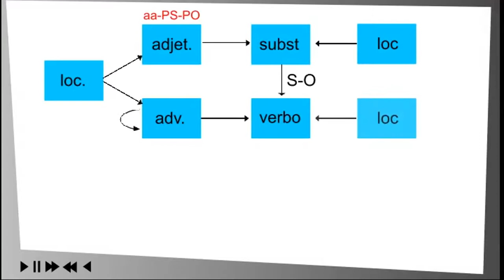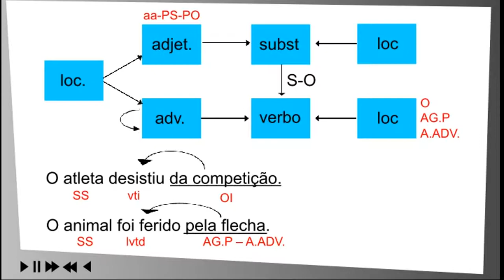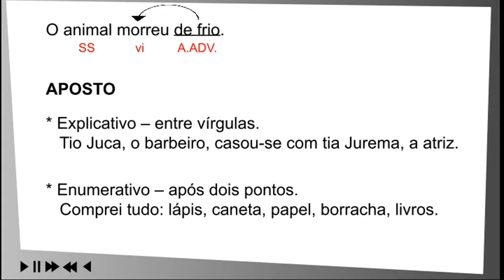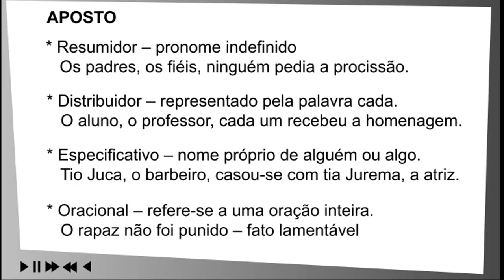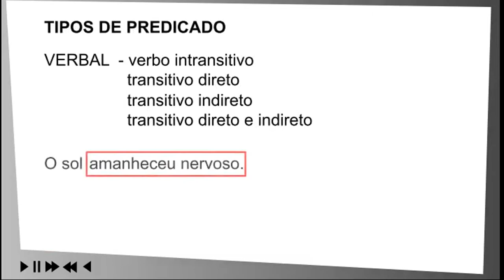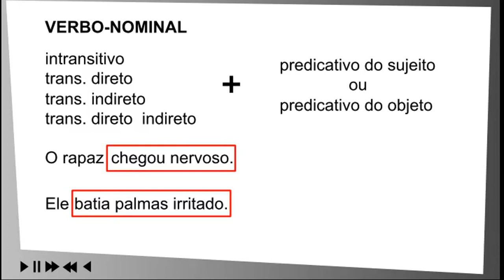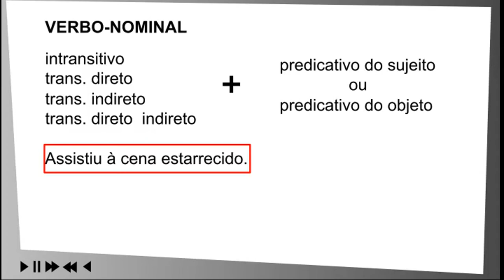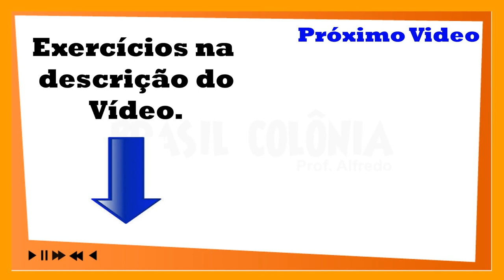26- Período Simples - Parte 8 (sintaxe) (Português, Enem, Vestibulares)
2-Deixe seu 👍👍Like👍👍.
3-Acesse nosso Blog faça os exercícios.💪

25- Período Simples - Parte 7(sintaxe)
locução,
complemento nominal,

26- Período Simples - Parte 8 (sintaxe)
agente da passiva,
adjunto adverbial,
agente da passiva,
voz passiva,
aposto,
aposto explicativo,
aposto enumerativo,
aposto resumidor,
aposto distribuidor,
aposto especificador,
aposto oracional,
vocativo,
predicado,
predicado nominal,
predicado verbal,
predicado verbo-nominal,

27- Orações subordinadas substantivas - Parte 1
período composto,
período composto por subordinação,
oração subordinada,
oração substantiva,
subordinada substantiva subjetiva,
substantiva completiva nominal,
substantiva objetiva indireta,
predicativa,
objetiva direta,
oração apositiva,
conjunção subordinativa,
conjunção integrante,